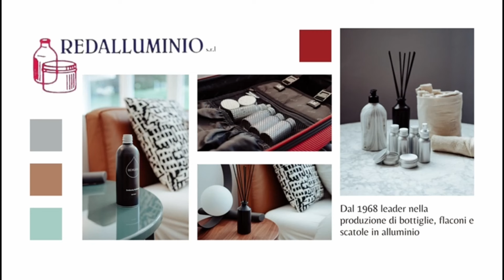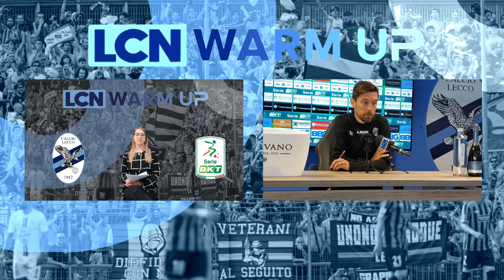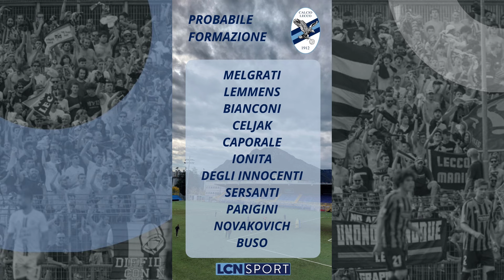LCN WARM UP | Brescia-Lecco, la vigilia | 4 Maggio 2024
Le ultime novità sulla Calcio Lecco a meno di 24 ore da Brescia-Lecco con LCN Warm Up, la trasmissione targata Lecco Channel e LCN Sport a cura di Benedetta Panzeri.

Seguici ⤵️